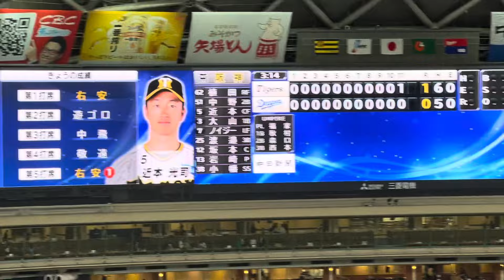【まるで聖地？】 サンテレビ 橋本アナ 阪神 近本光司 選手ヒーローインタビュー バンテリンドームナゴヤ 24.5.15